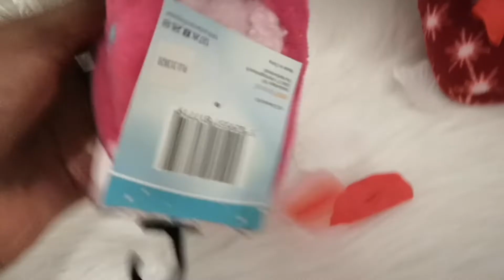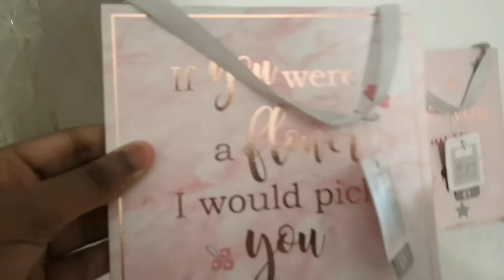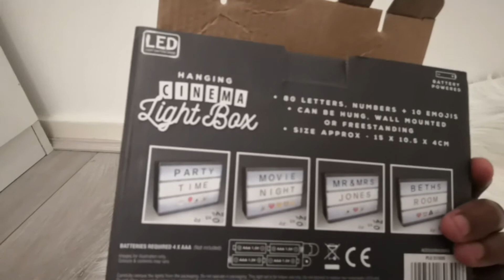poundstretcher haul december 2019 ~ SHOP WITH ME